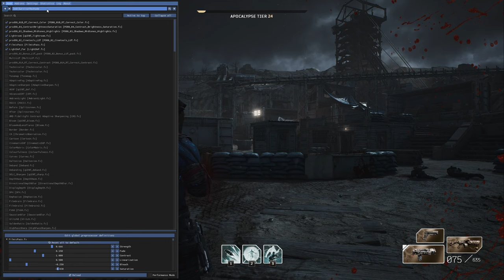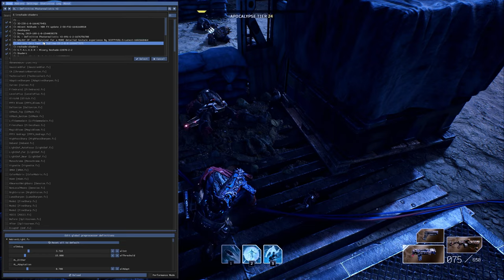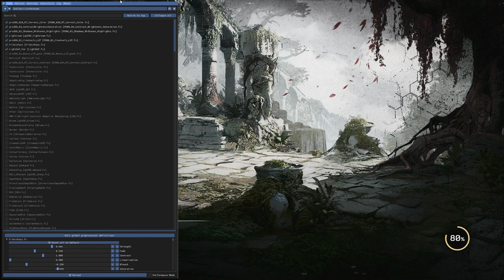Outriders with Reshade Mods and Filters Quarry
Playing through Parts of Outriders with Reshade Mods and Recording Filters

Created by
Wish Granter

Created by
Vanguard1776

Created by
nedellis

Outer Realms
Created by
Munch The Ghoul

Created by
nubbeldilla

3D Visual Depth ReShade
Created by
FreshlyFishedBread

Created by
RyanMcKane